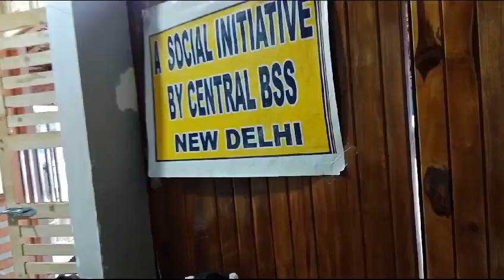BHARAT SEVAK SAMAJ - CENTRAL BSS SERVICES - FREE TUTION PROGRAMME